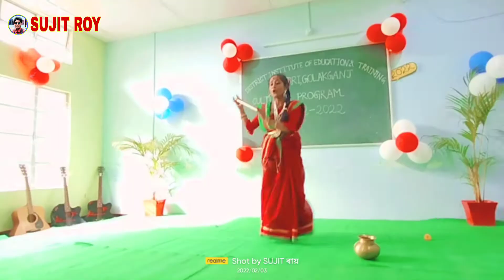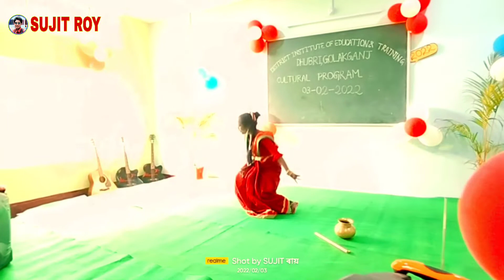JUBOTI RADHA DANCE BY SWEETY SAHA AT DIET DHUBRI, GOLAKGANJ || SUJIT ROY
JUBOTI RADHA
DANCE : SWEETY SAHA
VDO: SUJIT ROY

Sorboto mongolo radha